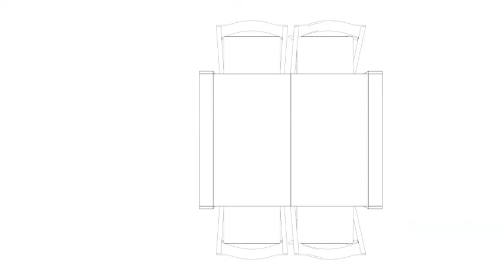Slimmy The World Most Compact Extendable Console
The World Most Smallest Console Extension Table - 🤩

Enjoy your party at any space anytime.